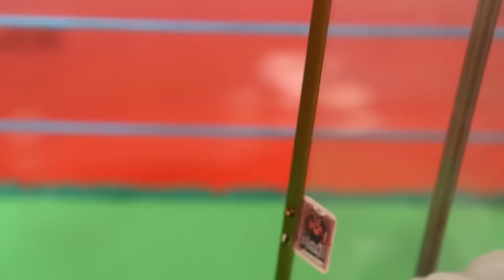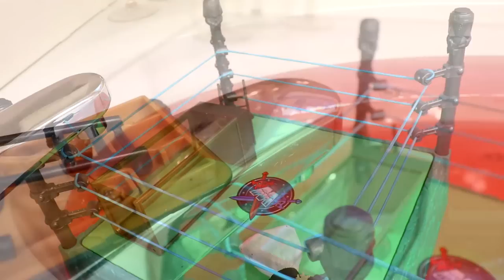CHUCKY VS ANNABELLE! BLOOD BATH HORROR ACTION FIGURE MATCH!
Horror action figure match MDT tournament of the damned Chucky vs Annabelle Blood Bath action figure match wwe figures action figure match

In todays video, we have the BIGGEST horror WWE action figure setup ever! Featuring all of NECA Horror action figures! Big collection of Horror figures including Jason Voorhees, Freddy Krueger, Michael Myers, Leatherface, Chucky, Pennywise & more! Massive box full of horror action figures with Friday the 13th, Nightmare on Elm Street, Texas Chainsaw Massacre, IT, IT 2, Halloween, Childs Play & much more! Massive box of horror action figures action figure setup wwe figures massive box of wwe figures horror neca figures neca horror action figures collection massive box of horror figures
Horror figure unboxing massive box of horror action figures Kitchen horror setup horror action figure halloween special kitchen setup action figures wwe figure setup wwe action figure setup